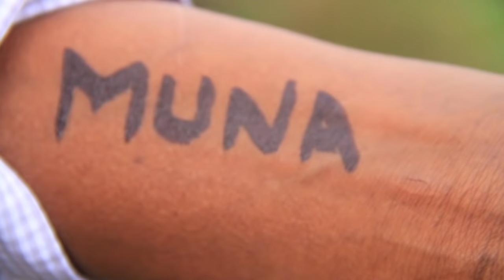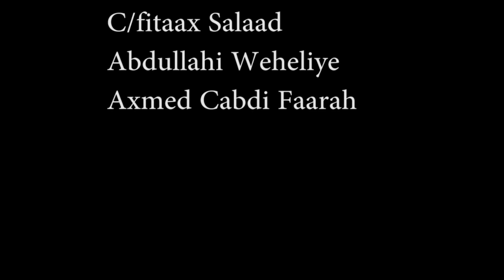Heestii Muna - Xuseen Shire Jaamac Official Video 2014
Heestii Muna iyo codkii Xuseen Shire.. Video By Tusmo 2014